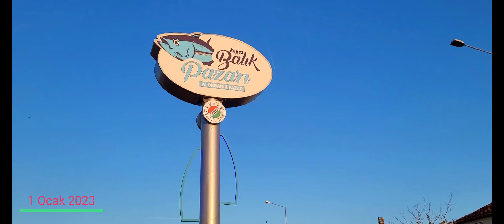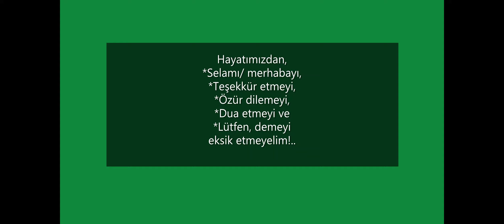Kepez Balık Pazarı I Antalya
Kepez Balık Pazarının tanıtımını izliyorsunuz. İyi seyirler dileriz.
01 Ocak 2023, Fabrikalar Mahallesi, Kepez, Antalya, Türkiye